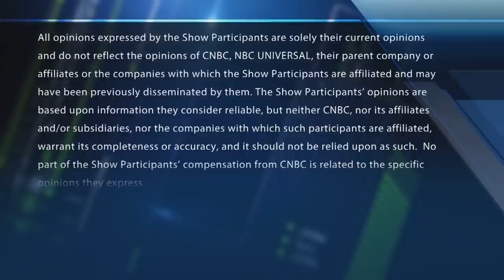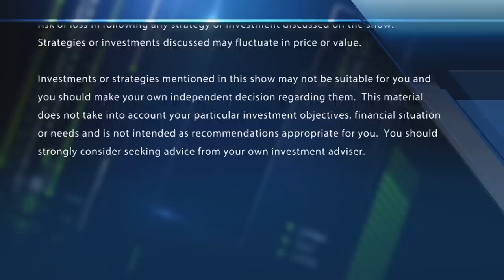Final trades: JPMorgan, Alaska Airlines, Goldman Sachs & Synopsys